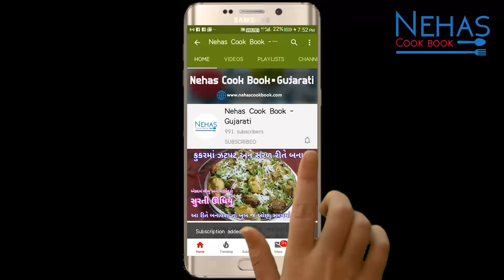કાઠીયાવાડી સેવ ડુંગળીનું શાક, બાજરી ઘઉંની રોટલી અને મરચા | sev dugri nu shak | bajra roti | marcha